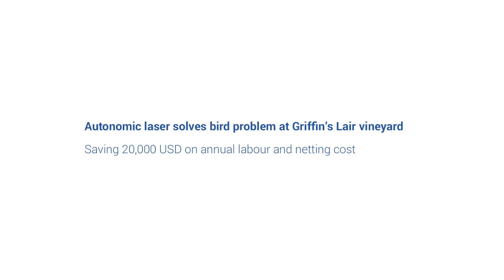Testimonial: Laser bird deterrent solves bird problem at Griffin's Lair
The vineyard’s biggest pest problem was bird damage to grapes. Jim Griffin, Owner of Griffin’s Lair, says that he spent more than 25,000 US dollars per year (which is 1,190 US dollars per acre) on netting and labor costs as bird control methods. Netting was very costly and required extra labor force. That was the reason why Jim went in search of a new more convenient and effective bird repellent. Meanwhile Jim’s wife had read of Bird Control Group and was very excited about the automated laser bird repellents. She immediately told Jim to contact Bird Control Group to get informed more on the lasers.

Very quickly, Jim got 4 automated lasers installed on the vineyard. He is happy with the results - a 99.8% reduction in birds!